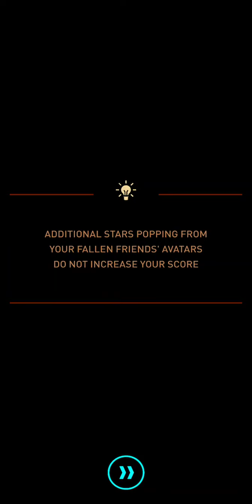Sky Force Reloaded Gameplay Part 04 - Stage 04 (iOS, Android)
Sky Force Reloaded Official Gameplay Walkthrough Part 04 - Stage 04 Infinite Dreams flashy explosions (iOS, Android)
Normal
Hard
Insane
Nightmare
Get ready to take the flight to the next level in Sky Force Reloaded ! Are you ready to strike back?

Dynamite (Gameplays) is the #1 place for mobile gaming with no commentary.
Welcome to the best place for mobile gameplays and walkthrough videos with no commentary for iOS and Android.
You can find 10,000+ videos in 1080p60fps HD Quality from 7000+ mobile games and newly added every day.

📱 APP DESCRIPTION
Enjoy flashy explosions, beautiful scenery and massive bosses in single player or local cooperative mode!
The shoot ‘em up you were looking for!

SkyForceReloaded is the spirit of the classic arcade shoot ‘em ups, captured with modern visuals and design. New entry in the series will keep you entertained with all the things you’ve came to love in scrolling shooters. Meaty explosions, incinerating lasers, colossal bosses and diverse aircrafts to pilot.

Sky Force Reloaded is not your average scrolling shooter. It will draw you in with its beautiful environments and intense effects. It will keep you with its superb gameplay mechanics, progression system and in-game collectibles. It will leave you wishing for more, once it’s over. Fortunately, there’s a lot to do before that happens.
Welcome to your new favorite shoot ‘em up. Welcome to Sky Force Reloaded!
Genre:
 Shooter, Application, Action
Developer:
 Infinite Dreams